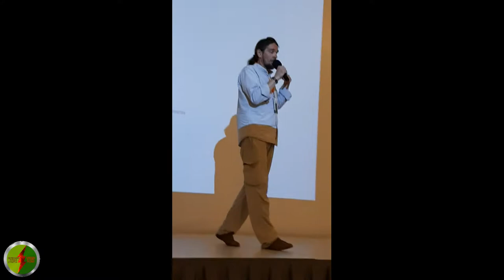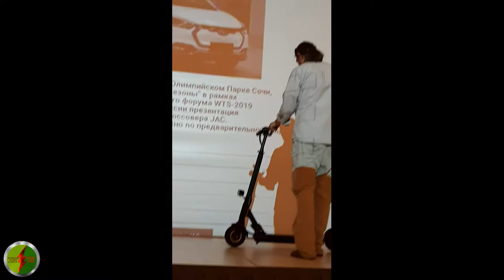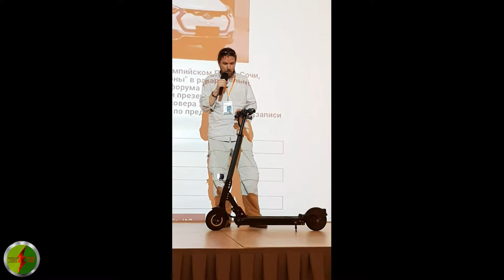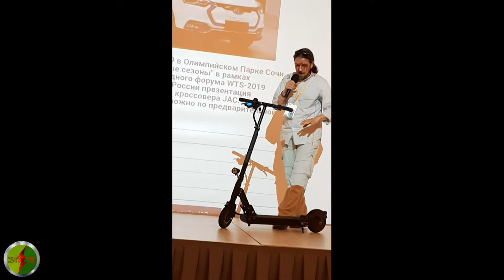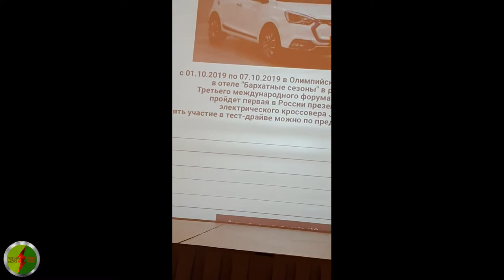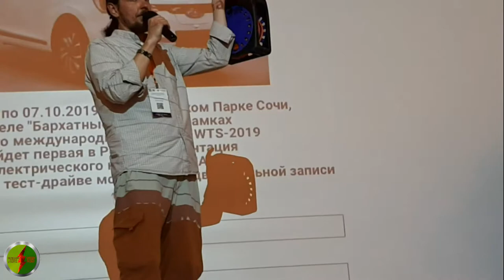Мира в Сочи Очередной день презентации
Темы, которые были подняты в выступлении генерального директора ООО "Электромобили мира" на очередной сессии конференции WTS 2019:

- Гибкий и лояльный подход JAC к заказчикам электромобилей бренда.
- Варианты покупки, лизинга и оплаты заказанных электромобилей.
- Электросамокат как незаменимое дополнение к электромобилю.
- Познакомили участников конференции с зарядными кабелями JAC.
- 2020 год - старт мировой электромобильной гонки автопроизводителей.

Так же читайте новости электромобильной отрасли и ВИЭ на канале ИАП "Зелёная Точка Старта" в Яндекс Дзен